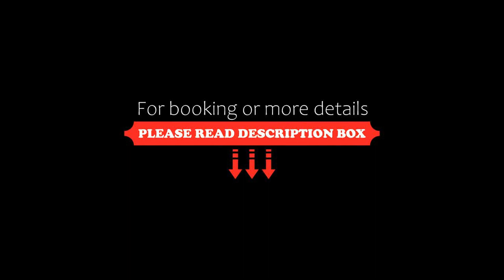Amazingly Beautiful 2 1BR in Cabo, Cabo San Lucas, Mexico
About Property:
Within 5.1 km of Cabo del Sol Golf and 7.6 km of Cabo San Lucas Country Club, Amazingly Beautiful 2 1BR in Cabo features free WiFi and a fitness centre. Guests benefit from a patio and an outdoor pool.

The air-conditioned apartment consists of 2 bedrooms, a living room, a fully equipped kitchen with a fridge, and 4 bathrooms with a hot tub and a hairdryer. Towels and bed linen are available in the apartment.

Marina Cabo San Lucas is 8.9 km from the apartment, whil...
Property Type: Hotel
Address: Mexico 1 Km 7.3, 23455 Cabo San Lucas, Mexico
Searching For
1. Amazingly Beautiful 2 1BR in Cabo - Cabo San Lucas - Mexico
2. Amazingly Beautiful 2 1BR in Cabo - Cabo San Lucas - Mexico Address
3. Amazingly Beautiful 2 1BR in Cabo - Cabo San Lucas - Mexico Rooms
4. Amazingly Beautiful 2 1BR in Cabo - Cabo San Lucas - Mexico Amenities
5. Amazingly Beautiful 2 1BR in Cabo - Cabo San Lucas - Mexico Offers and Deals
Audio Credit:
Track Title: Reasons To Hope
Artist: Reed Mathis